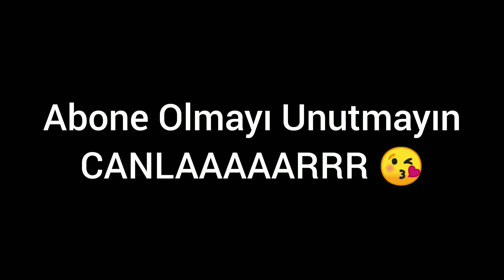Dondurma Yaptık 😊 / Bu sefer dondurma kabı aldık kendimize. Çok eğlenceli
Daha önce bardaklarda yaptığımız dondurmayı bu sefer dondurma kabında yaptık. Çok güzel oldu. Kolalı ve limonlu dondurmanın tadına vardık.